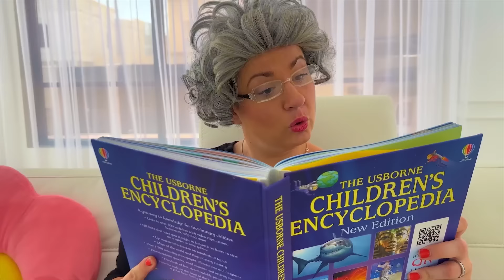Ruby and Bonnie No Electronics For 24 Hours Challenge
Ruby and Bonnie spend 24 hours without technology. Who will survive the longest without their phone, videogame, laptop, computer, and...clocks? Ruby, Bonnie and Granny try to go 24 hours without electronics!